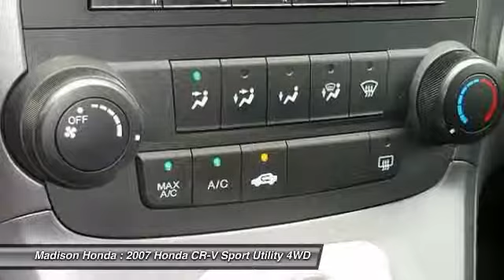2007 Honda CR-V Madison NJ 42158A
2007 Honda CR-V EX

Madison Honda
280 Main Street

LOOK AT CAR FAX SERVICE HISTORY ! AWD. Low miles indicate the vehicle is merely gently used. Dare to compare! Imagine yourself behind the wheel of this fantastic-looking 2007 Honda CR-V. This Honda CR-V has a great cockpit layout, with all the controls easy to find and right where you need them. J.D. Power and Associates gave the 2007 CR-V 5 out of 5 Power Circles for Overall Initial Quality Mechanical. Edmunds.com called it ...remarkably nimble by compact SUV standards, thanks to a relatively firm suspension and sharp steering with excellent road feel. Braking performance is top-notch as well... COME SEE THE DIFFERENCE AT MADISON HONDA!